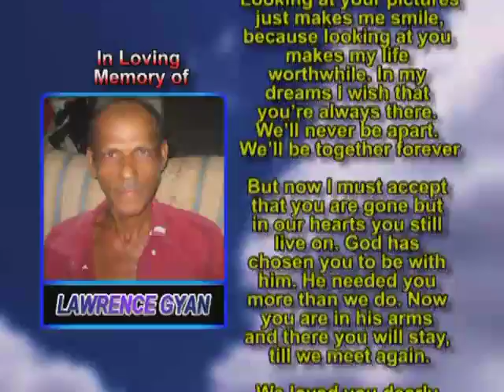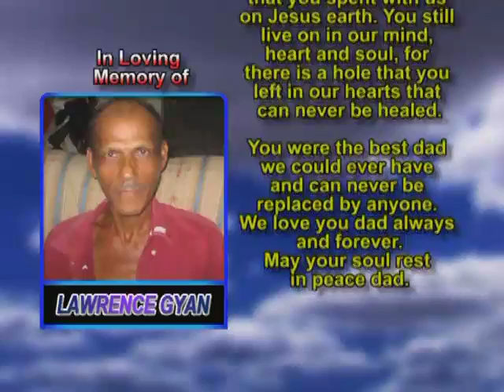Lawrence Gyan MEMORIAL